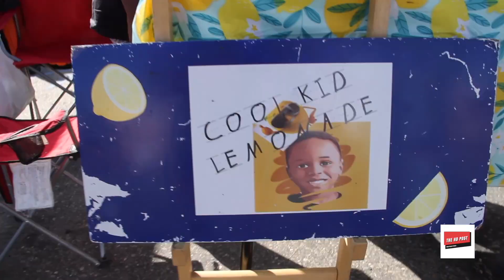Black Wall Street Market showcases small businesses from the High Desert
By the HD Post Staff

VICTORVILLE -- Mother’s Day gift baskets, hand crafted candles and canvas paintings were on display at the Black Wall Street Market, last Saturday, in the parking lot of the Burning Bush church. Smooth sounds from We Jam Productions lured onlookers into the market for an afternoon of fun-filled shopping.

“We feel it’s important to our community right now with a lot that’s going on in the nation -- things that have transpired, in our community… we feel it’s important to build that for ourselves and to support each other,” said Black Wall Street Market Vendor Manger Star Allen. “That’s why Black Wall Street is important.

Allen along with Lynn Mitchell, Danielle Mitchell and Letitia Alexander started holding the market place in December, however, the idea was initially a Facebook page.

“Lynn wanted to create something up here for people to have something to show their business, get more business and also bring something to the High Desert,” said Danielle Mitchell.  “We go down the hill for everything, we’re trying to bring something up here.”

Several kid vendor booths were at the market selling lemonade, dill pickles and snacks.

The Black Wall Street Market takes place the 2nd Saturday of the month from 3 p.m. to 7 p.m. during the Spring and Summer. During the Fall and Winter months, the market takes place from 12 p.m. to 4 p.m. There is a $1 entry fee. The market is located at 14849 7th Ave, Victorville, CA 92395.